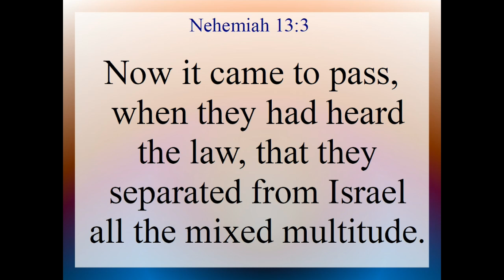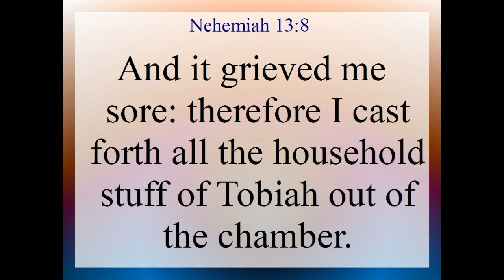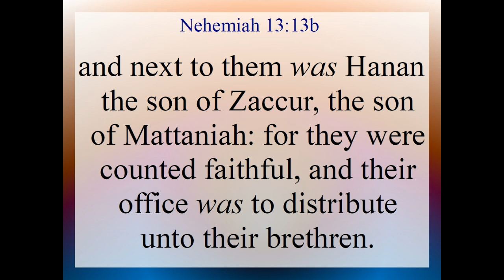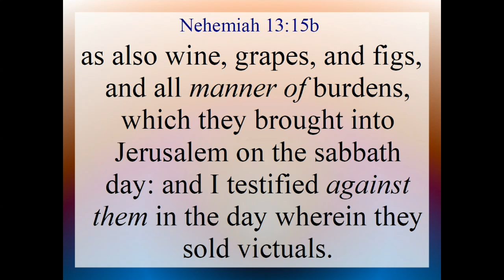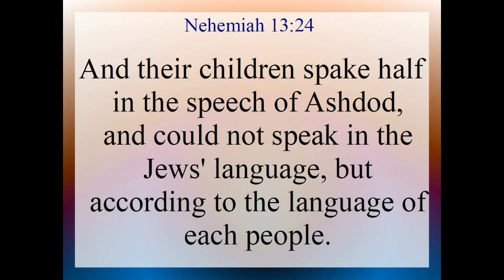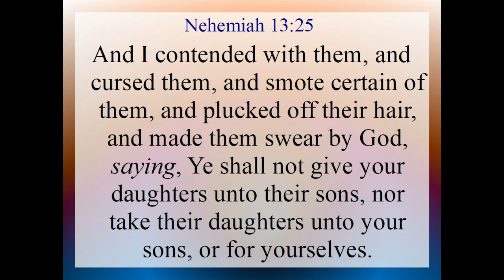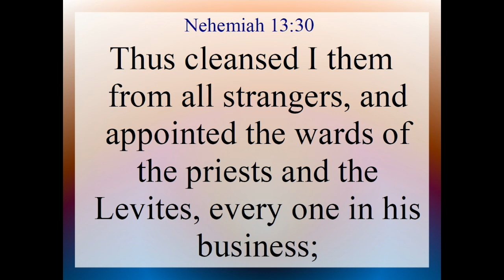Neh 13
Nehemiah 13. Text and Audio is from the King James Version of the Holy Bible.